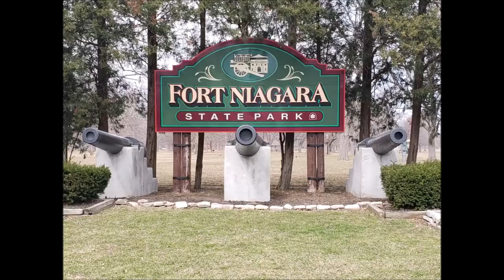GoPro Karma Footage // Countryside Vlogs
If you're interested in anything I use , lawn care, shop, or vinyl clothing in my videos. click here!!

If you like what you see, SHARE the video.

Equipment I use for filming:
GoPro Hero with LCD
GoPro Sessions
Custom made mounts

Lawn Equipment I use:
Scag Tiger Cat
Great Dane Super Surfer 2
Exmark Vantage Stander
Walker MTGHS
Walker B19
Toro Timemaster 30
Ferris Walkbehind 48" & 61"

Vlogging With the Boys!! Fun Drone Footage // Countryside Vlogs